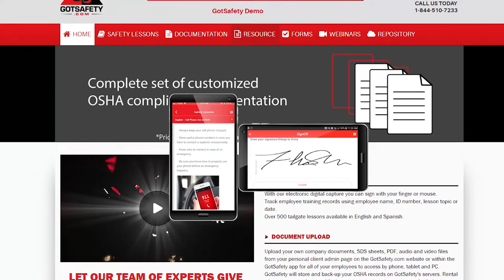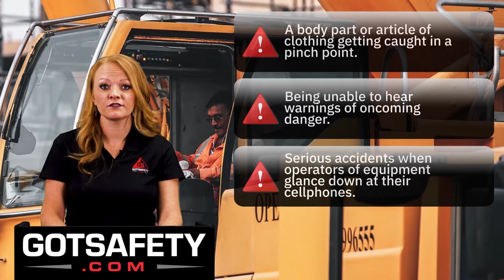CELL PHONE USE AT WORK PROHIBITED